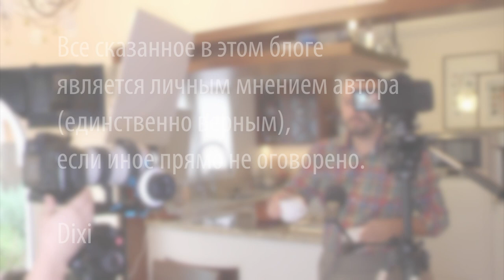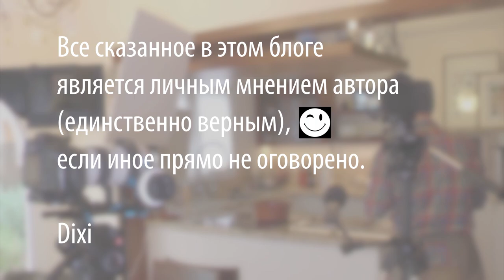Разделка рыбы. Разделка семги на филе. Филирование рыбы. Рубрика Skills&Tools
Разделка семги. Да, да, да! Я прекрасно понимаю, что очень многие знают, как её разделывать. Но меня неоднократно просили зрители делать ролики о основах (базе, так сказать). Из рецепта в рецепт повторяются такие базовые операции (очистка и нарезка овощей, или разделка курицы или рыбы). На полноценный выпуск такой ролик о основах не тянет, поэтому я решил делать периодически выпуски среди недели с этими основами, чтобы в роликах с нормальными рецептами (которые выходят по воскресеньям) уже не уделять этим основам внимание, а только давать ссылку - кому интересно - пройдет по ссылке. Остальные же на эти основы не будут тратить свое время и свой трафик. Поэтому просьба опытным кулинарам отнестись с пониманием к рубрике Skills&Tools. Эти ролики выходят не вместо, а в дополнение к выпускам с рецептами.

Произведение «Разделка рыбы. Разделка семги на филе. Филирование рыбы. Рубрика Skills&Tools» созданное автором по имени Дмитрий Fresco, публикуется на условиях лицензии Creative Commons «Attribution-ShareAlike» («Атрибуция — На тех же условиях») 4.0 Всемирная.